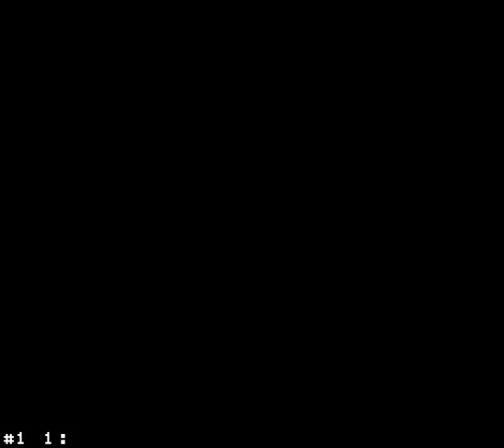Super Mario World YEAH!! (Japanese SMW Hack) - Part 7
Part 7: The King of Second Bananas

This world has some easy stages unlike the previous stages on the last 2 worlds but whatever. The steps of the previous 5 levels of the star road applies here in the first level, as soon as you drop in the white void you must do what the steps said. This is basically the final part but there's unfinished business yet, this means, all the coins and one missing exit, for now let's take a look at this negative world

chapters

00:00 The World's Reverse Side
08:15 The Negative World Entrance
12:55 The Negative World Entrance (Coins)
16:20 Bomb-Ball Boing-Boing
18:37 Stocks Plummeting, I'm Finished...
21:05 The Last Supper of Miso-Soup
24:38 The Negative World Last Stop
39:04 Credits
40:04 Title Screen Results (50 Exits, 1 remaining)
40:16 Overworld Coin Counter Checking

Steps of the Star road levels

Step 1 (In Terrifying Miso Soup)
When you reach a certain place, crouch down and hold Y, without moving a muscle

Step 2 (In March of the Koopas)
Run to the Left. You shall slam right into the wall...

Step 3 (In You're Just a Marionette)
Perform a Spin Jump on the spot

Step 4 (In Full Throttle Milky Way)
Run to the right. Don't stop until you hit the wall.

Step 5 (In Blatant Harassment)
Face left on the spot, and wait while crouched.

In conclusion: As soon as you drop crouch while pressing "Y", run to the left until you hit a wall, do a spin jump and run to the right until you hit a wall, face left in the same spot and crouch, don't press anything, don't move, just crouch and wait